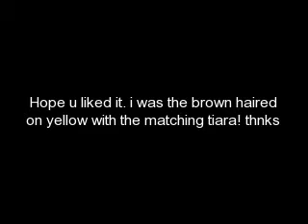Bff emilys bday party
Here is a video of a scavenger hunt that i did with friends. i was on the yellow team with katilin(blond) Emily(bday crown) Ashley,me(brown) other team dlyan,kenz,taylor,jessica. hope u enjoy i know i did!